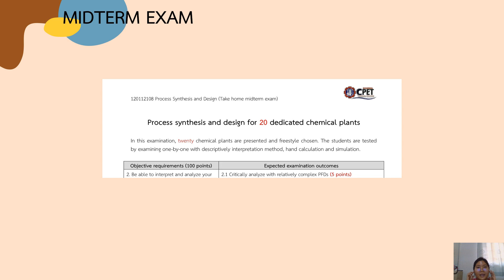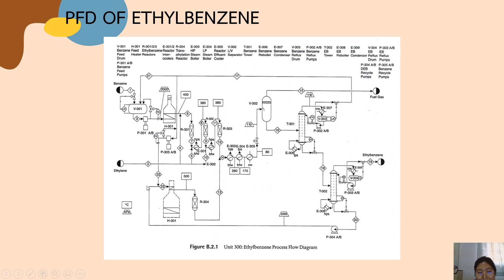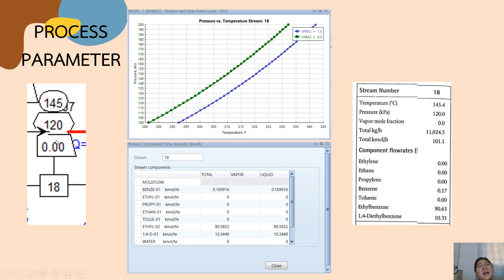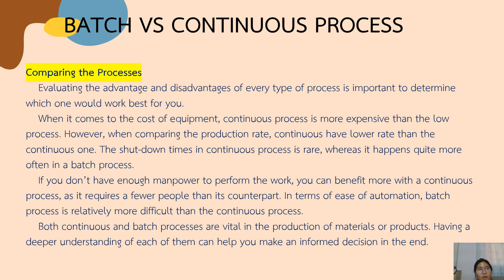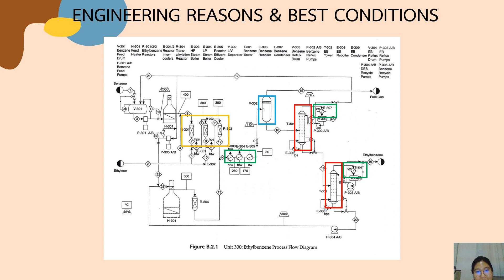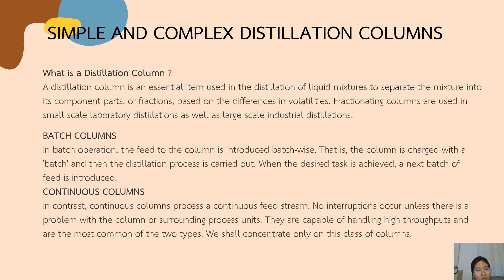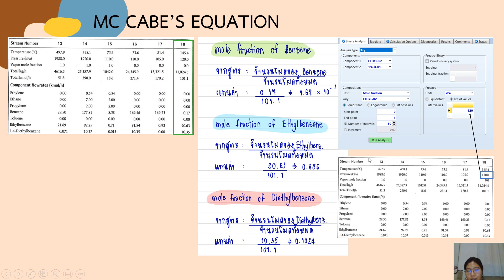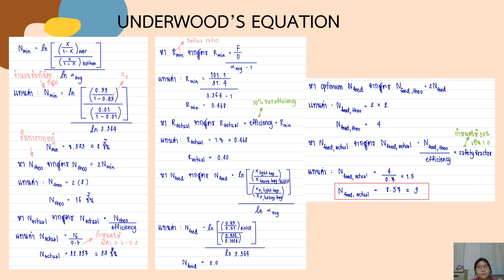KMUTNB (RY) I CPet I FINAL I ETHYLBENZENE PROCESS I EP 3